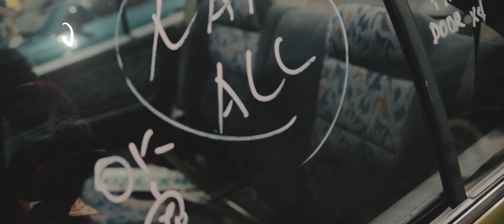MC Kraine - A.L.T. (Official Music Video)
Artist. Mc Kraine
Produced by. DONRUBEN x Pampanga's Finest Pro.
Video. Paul Cabrera